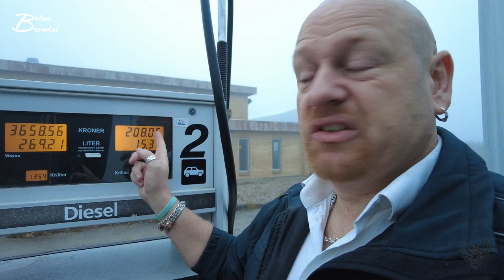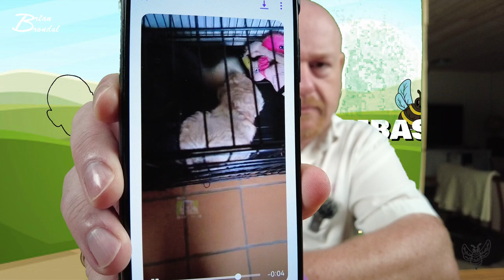Endeligt lidt drone vejre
Viser lige hvor slem en buf jeg har mig...
der flyves lidt med drone...
prøver at besvare et lille spørgsmål fra "lillefar" og trading eller aktier ... altså den lille smule jeg ved noget om...